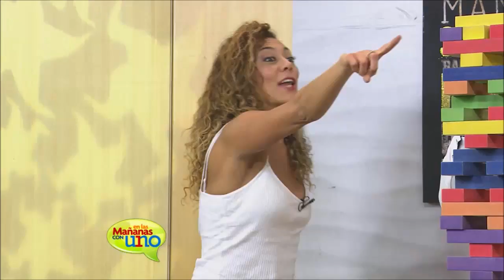Andrea Guzman se encuentra en la obra “Ni muerta dejo de vivir”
Su participación en Pedro el escamoso es una de las producciones más recordadas por ella.